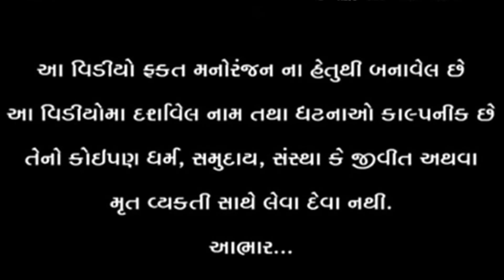વાઘુભા નો છોકરો બાઇક ચલાવવા નો શોખિન l Vaghubha Na Video l Kadvabha Comedy